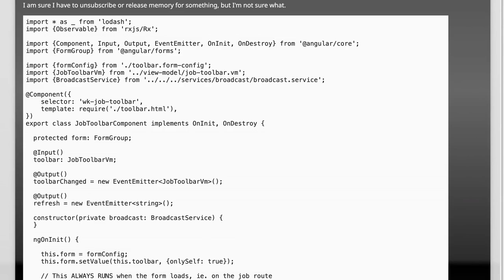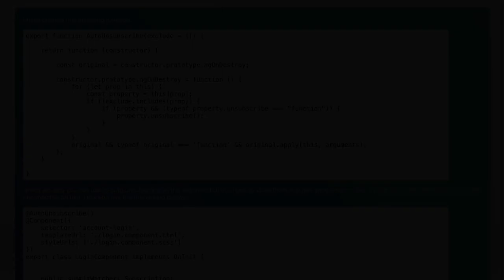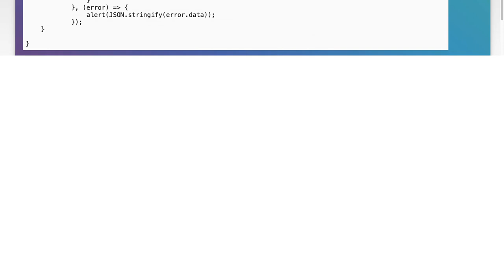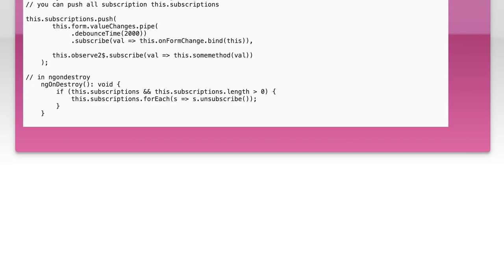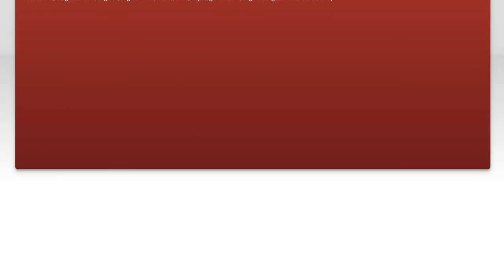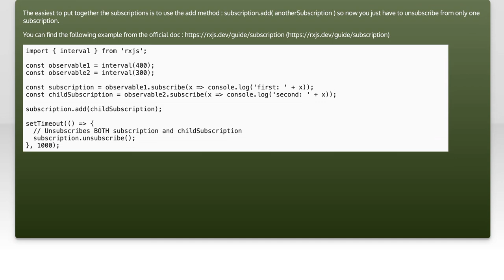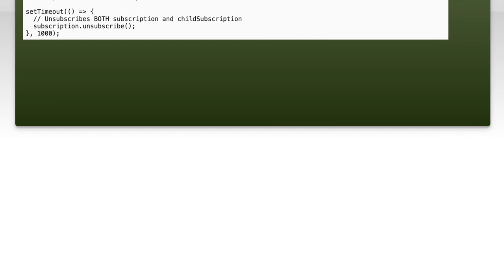Angular 2 - FormGroup ValueChanges Unsubscribe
angular: Angular 2 - FormGroup ValueChanges Unsubscribe

Related to: angular, rxjs, angular2-forms